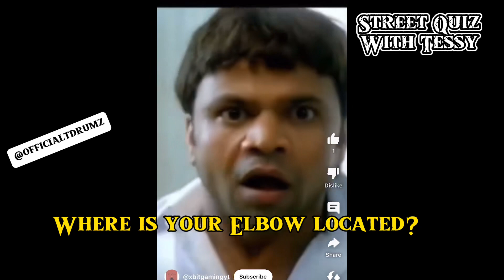Asking Random Questions on The Street( They Failed Miserably 😱) | Street Quiz | Funny African Video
Funny random basic questions on the streets with people.